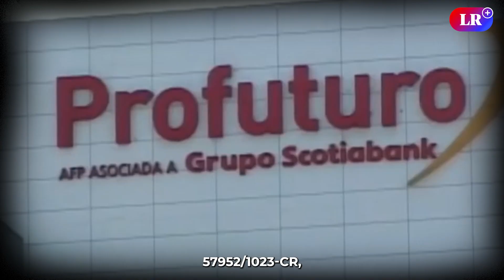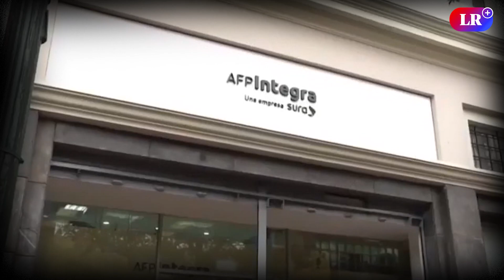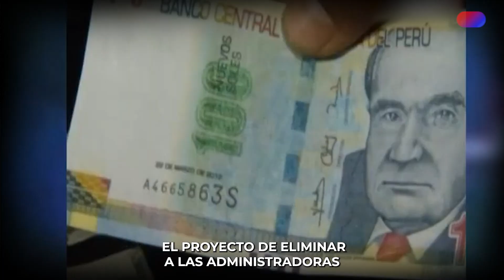PROPONEN ELIMINAR a las AFP para DEVOLVER el 100% de los aportes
El congresista Américo Gonza ha desatado un debate candente en Perú al presentar un proyecto de ley que propone la abolición de las AFP y la devolución total de los aportes de los trabajadores. Esta audaz medida busca dar a los ciudadanos el control total de sus fondos de pensiones en medio de la creciente insatisfacción por las bajas tasas de rendimiento y las comisiones elevadas.

Mientras algunos ven en esta propuesta una oportunidad para la inversión y la reactivación económica, otros la critican como antitécnica. El destino de las AFP en Perú pende de un hilo en este momento crucial de reevaluación y reforma del sistema de pensiones.

📌INFLACIÓN ANUALIZADA en Lima BAJÓ por séptimo mes consecutivo en agosto y se ubicó en 5,58%